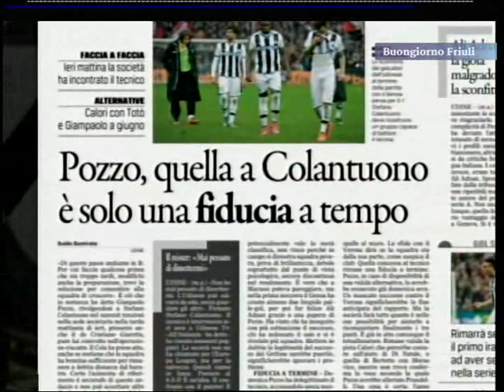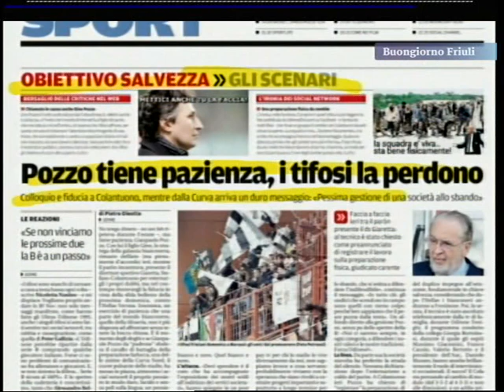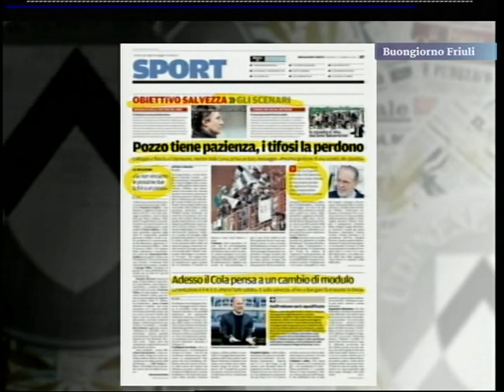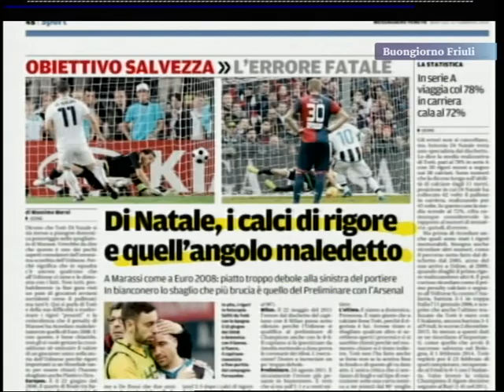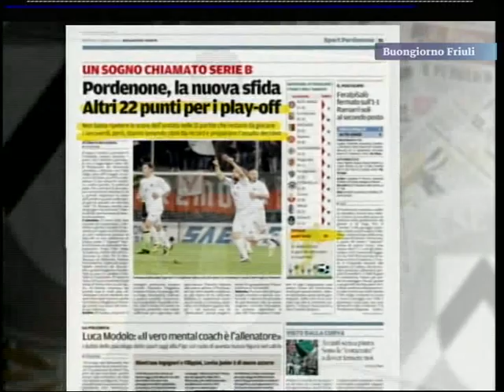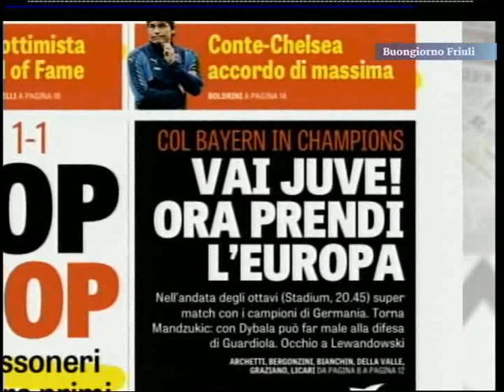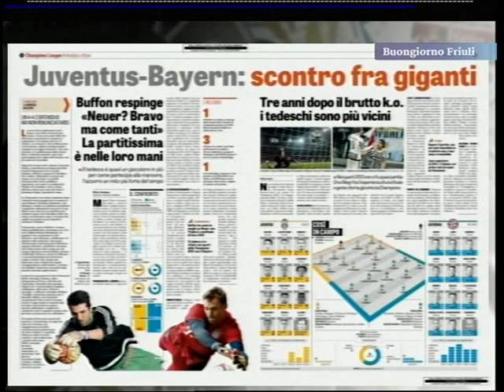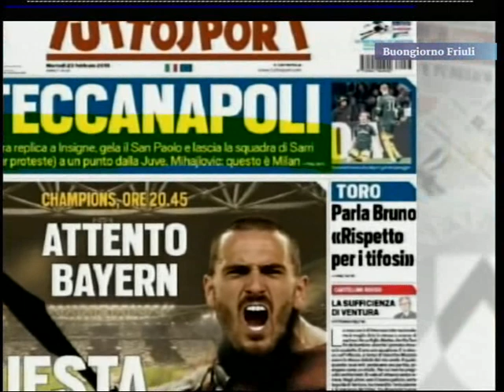UDINESE TV - La Rassegna Stampa del 23 febbraio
Udinese, campionato e Champions' League nell'analisi dei quotidiani sportivi. In studio Stefano Giovampietro